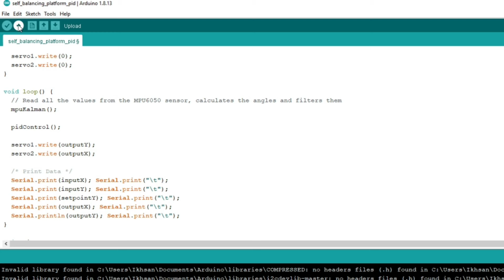Self-Stabilizing Platform | Arduino Project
This project is to produce a self-stabilizing platform with simplicity and low cost using a microcontroller, two servo motors and an inertial measurement unit (IMU).

Hardware and Materials Required :

Arduino Uno

USB Cable for Arduino

7,2V battery

9 V battery

9 V Clip Connector

PVC Foam Board

Male DC Barrel Jack Adapter for Arduino

Jumper wires

Mini Breadboard

MPU 6050

4 x Screws(3mm x 15mm) & nuts

T-Side Double Sided Tape

2 x MG955/MG966R Servo Motor

Servo Mount Bracket

This video is made possible with the generous support of my supporters. Thank You!
For more details of this, and to access downloads, source code, wiring diagram, please go to